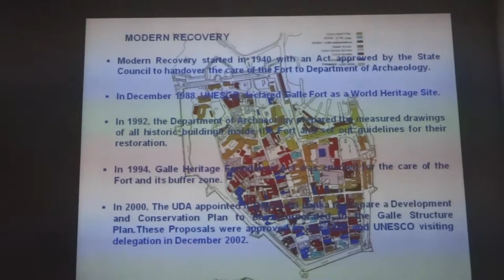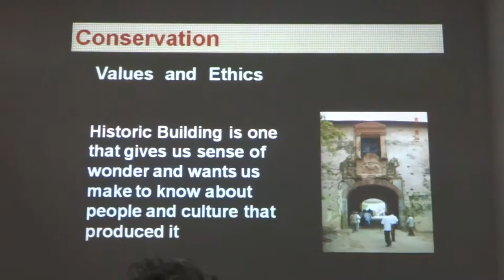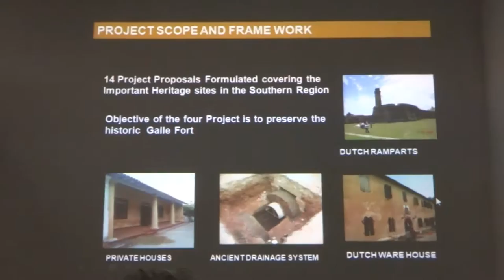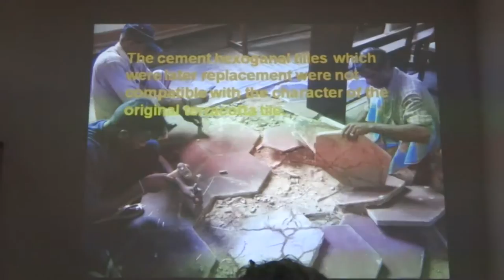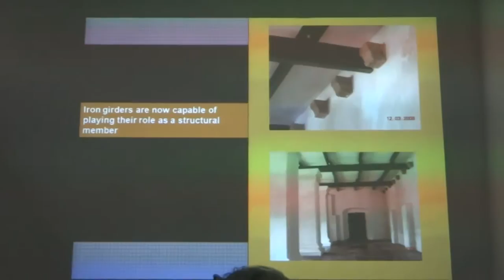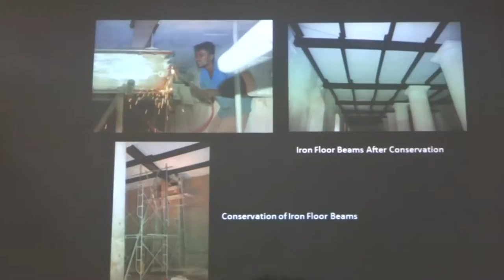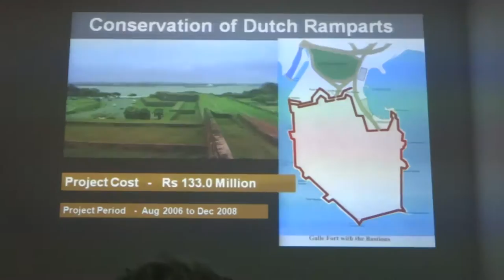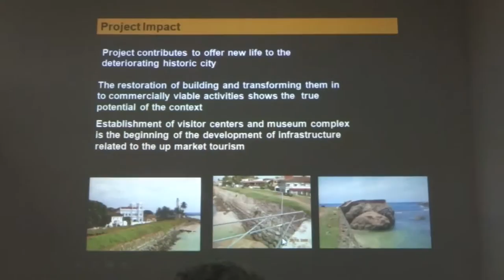'The Conservation of Galle Fort' by Architect Hemantha K. Balachandra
ICOMOS Sri Lanka Public Lecture Series No. 7

Venue: The Post Graduate Institute of Archaeology (PGIAR) Auditorium, Colombo 7, Sri Lanka
Topic: The Conservation of Galle Fort with special reference to the Dutch Reformed Church, Warehouse and Ramparts
Presenter: Architect Hemantha K. Balachandra (Director General - ICTAD Sri Lanka)